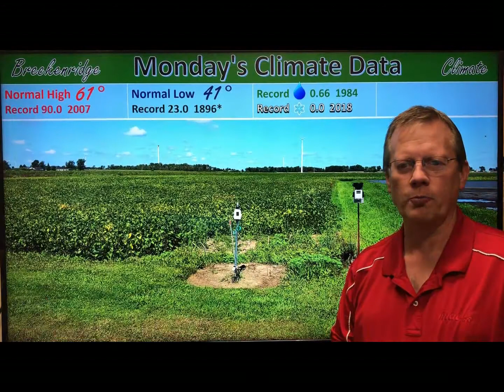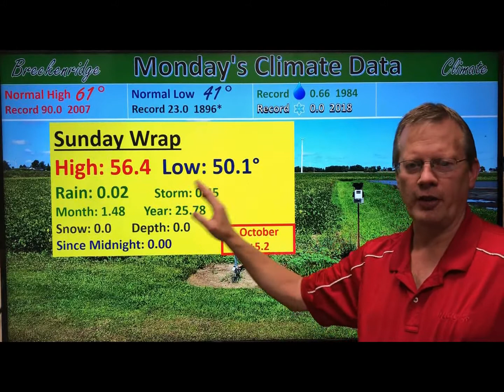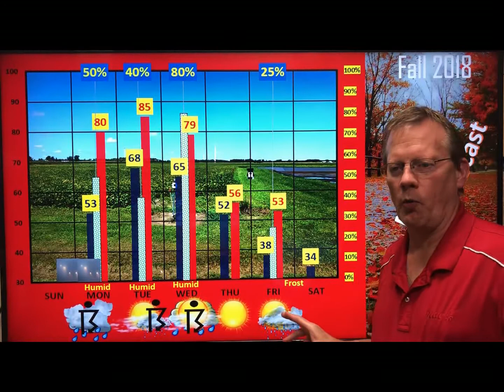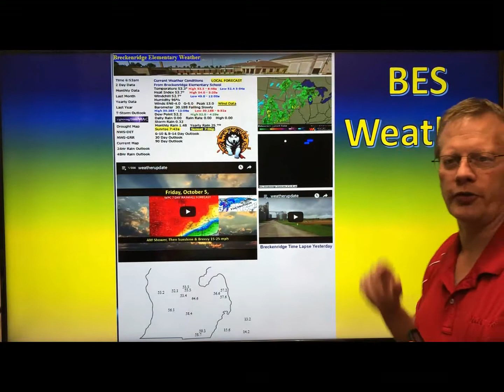weatherupdate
Mon-Oct-8-2018- Very Warm & Humid Into Wednesday 77-84. Sct Storms Today-Tuesday & Likely Wednesday Then Colder